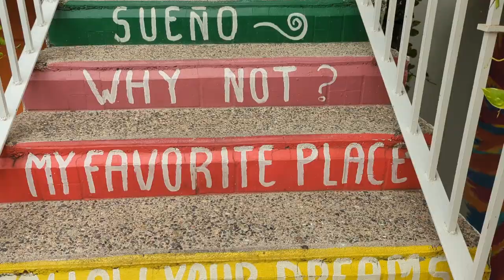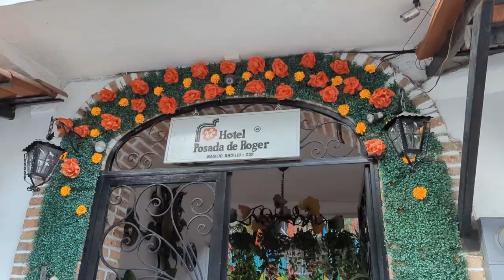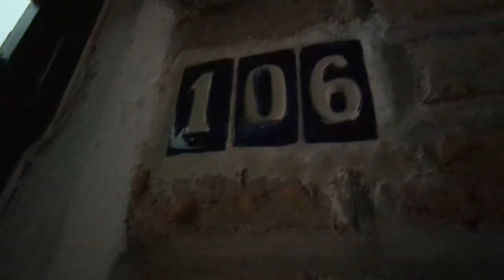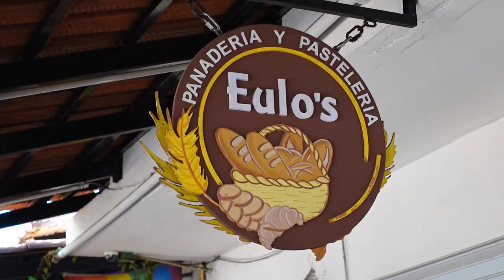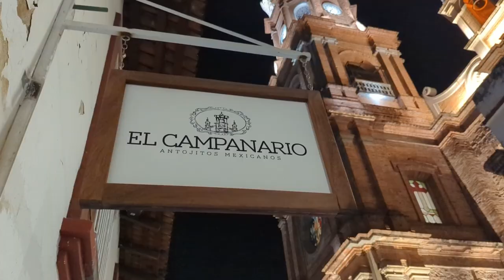Best Puerto Vallarta Hotels (starting at $34/night)!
Showing you my 4 favorite Puerto Vallarta hotels, several of which are perfect for those on a budget! One of the hotels was $34 per night! In my opinion each of these hotels are the best places to stay in the Zona Romantica and Centro areas of Puerto Vallarta.

For each hotel, I will give you a room tour, show you the amenities, talk about the location and let you know if there are any downsides to the hotel. Each is a small, boutique hotel, perfect for soaking up the authentic feel of PV.

These hotels are great alternatives to an all inclusive resort in Puerto Vallarta if you're looking to try something new. Also great for solo travelers, budget-conscious and those on a honeymoon or couples vacation.

They all have pools, A/C and are centrally located - walking distance to the beach, malecon and restaurants and bars. Some of these hotels are adult only, feature rooftop infinity pools and serve a daily hot breakfast.

HOTELS in order:

Francisca Rodríguez 169, Zona Romántica, Emiliano Zapata, 48380 Puerto Vallarta

Basilio Badillo 237, Zona Romántica, Emiliano Zapata, 48380 Puerto Vallarta

Iturbide 408, Centro, 48310 Puerto Vallarta

Rivera del Río 104, Zona Romántica, Emiliano Zapata, 48380 Puerto Vallarta

The 5 Most Affordable Boutique Hotels in Puerto Vallarta (Romantic Zone)

About me - Aly Smalls:
I'm the CFF (Chief Fun Finder) of my travel website - Like Where You're Going.

A former Tourism Development Officer who now makes fun and easy to follow travel itineraries for your next trip. Wherever your travels take you, I'll help make sure you like where you're going!

My free travel and destination guides focus on unique & fresh itineraries - showcasing Canada, USA, Mexico and a bit of Europe.